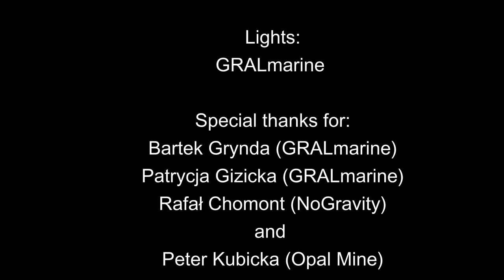Diving in Slovak Opal mine - The author: Sebastian Popek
Video of my dive guiding in Slovak Opal mine for Polish divers